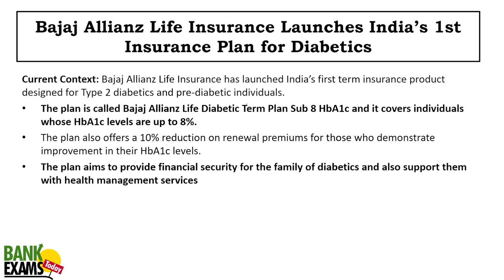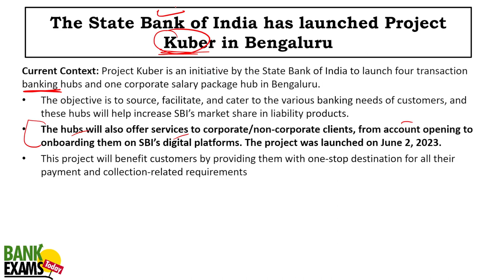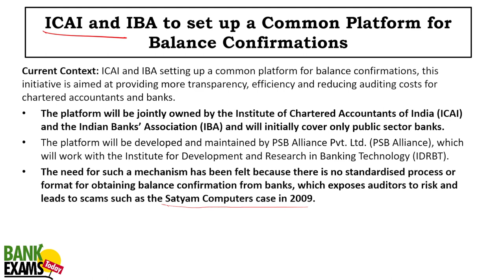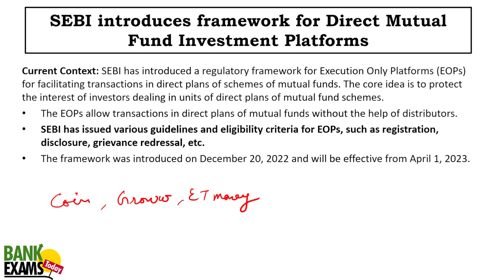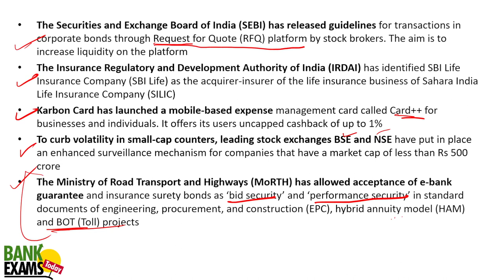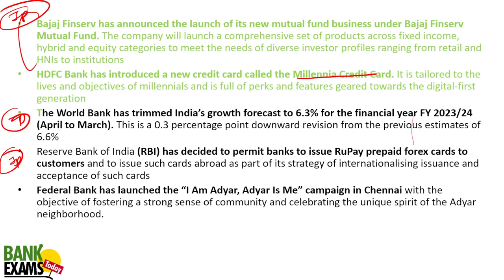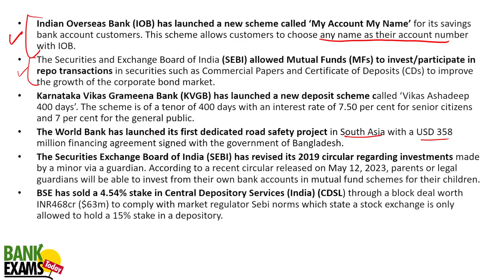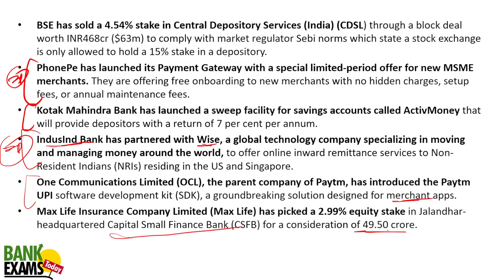IBPS RRB GBO Scale II & III 2023: Financial Awareness 2nd & 3rd Week June 2023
Financial Awareness for the 2nd and 3rd week of 2023. Very important for IBPS RRB GBO Scale 2 and 3 exam.